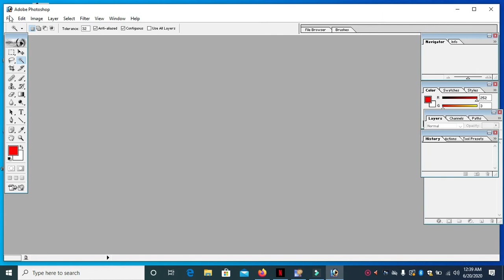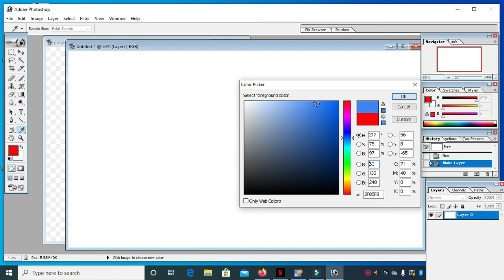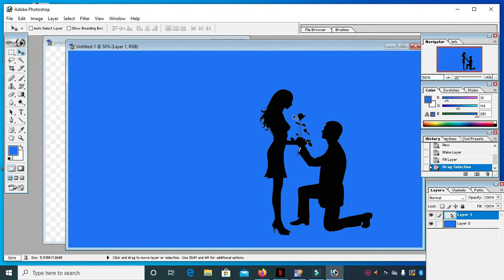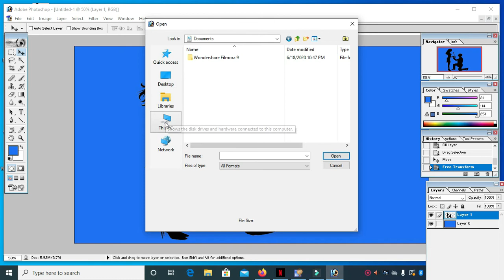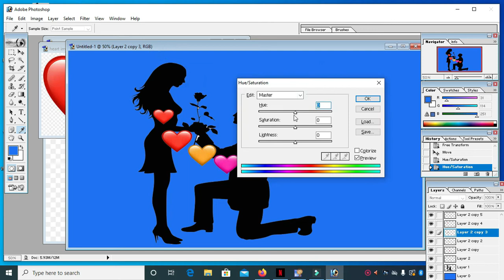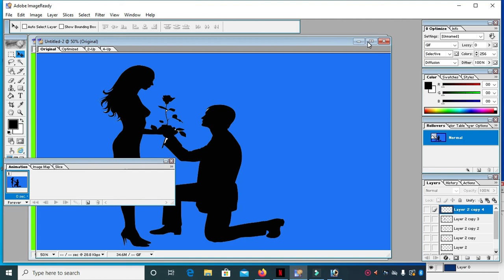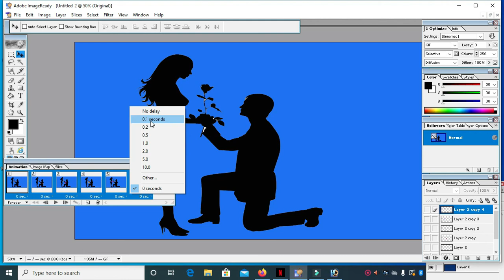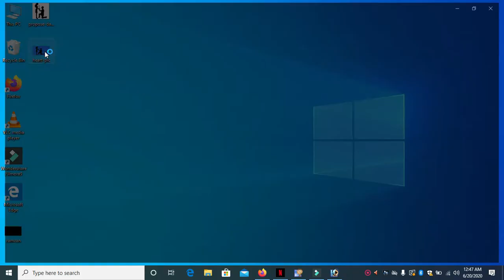Photoshop Animation 7.0 Animation kaise banaye Photoshop